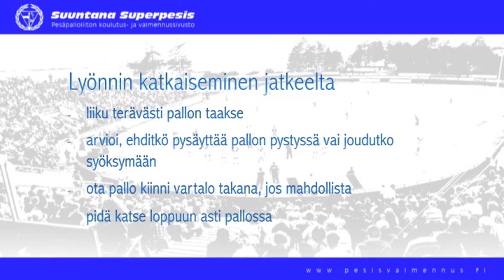Kopparipeli: 3-jatkeen katkaiseminen syöksyen